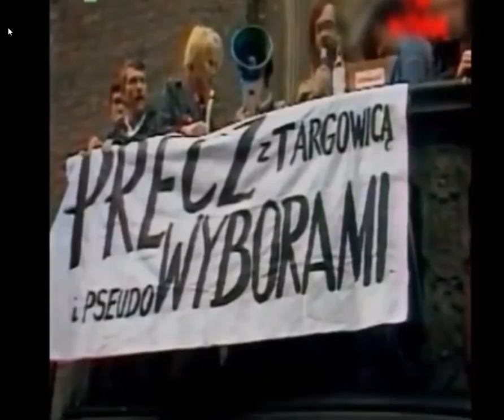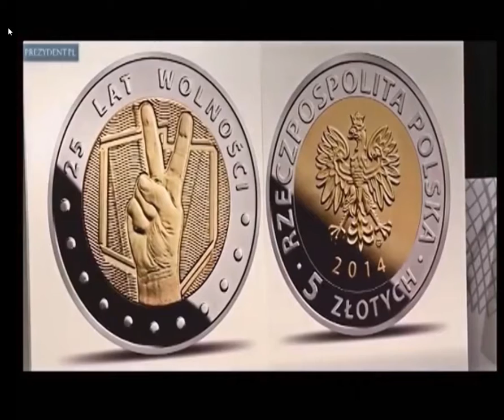Kłamstwa i afery Historia, o której się nie mówi 2019 10 22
Krótka lekcja historii dla tych, którym wmówiono że wybory w 1989 roku były wolne...
Prawda jest taka, że komuniści zagwarantowali sobie 65% miejsca w Sejmie czyli taką liczbę posłów by bez problemu mogli zmienić Konstytucję. W 1981 roku Jaruzelski mając pewność, że w razie trudności przy siłowym tłumieniu przez niego buntu narodowego pomoże mu "bratnia armia sowiecka" wprowadził stan wojenny. W 1988 roku Zwiazek Radziecki zaczął sie sypać. Najpierw Estonia ogłosiła suwerenność a w ślad za nią poszły następne republiki ZSRR. Polscy komuniści przerażeni, że w razie kolejnego buntu narodu zostaną pozamiatani, sprowokowali "okrągły stół" czyli pozory ugody z opozycją, wręcz "wyjścia jej naprzeciw". Gdyby jednak Związek Radziecki znów sie zaczął odradzać mieli te 65% posłów, które mogło np. wprowadzić prymat PZPR zapisany konstytucyjnie. Tak komuna wespół z częścią tzw. "opozycji"rozegrała naród . Uwłaszczyli się na majątku narodowym, pozabezpieczali swoje rodziny a nam- dzięki mediom, które w ogromnej mierze nadal są pod ich (lub ich potomków) wpływem - wmawiają,że tamte wybory były pierwszymi WOLNYMI :-) W rzeczywistości pierwsze wolne wybory - w okręgach jednomandatowych- odbyły sie u nas w 1991 roku. Polska była jednym z ostatnich państw byłego bloku wschodniego, w którym przeprowadzono wolne wybory. Niestety, bez dekomunizacji. Skutki jej braku odczuwamy po dziś dzień.